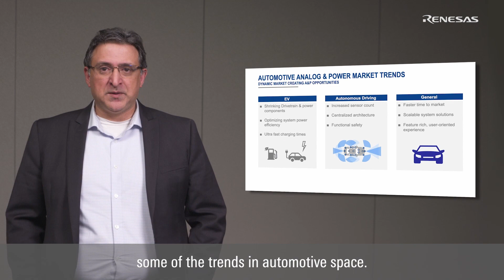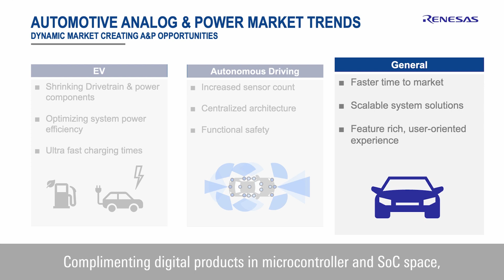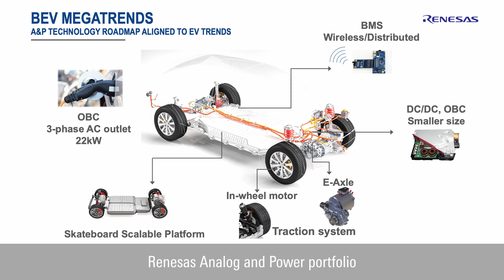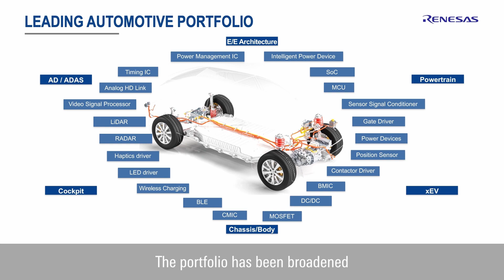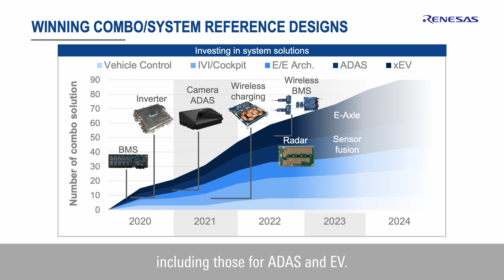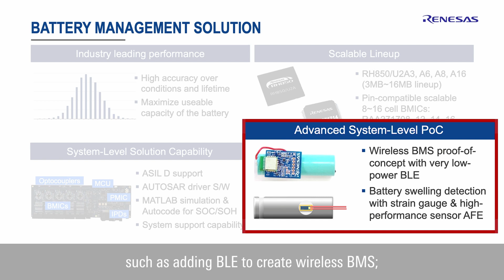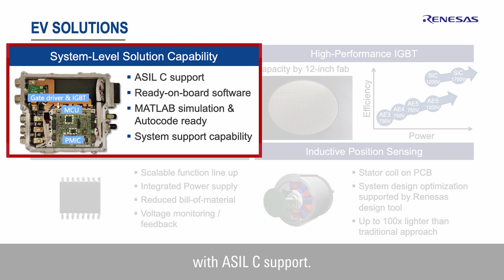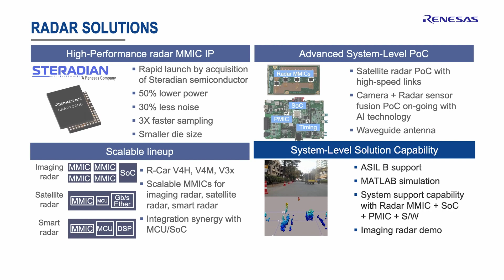Renesas Analog and Power Strategy for Automotive Solutions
Learn about Renesas' strategy for automotive analog and power products, which continues to expand through recent acquisitions and investments.